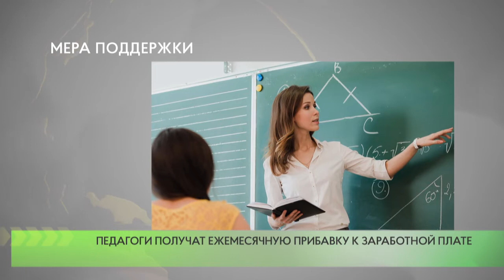Педагоги получат ежемесячную прибавку к заработной плате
Подмосковные педагоги с января 2022 года начнут получать ежемесячную прибавку к заработной плате в размере 5-ти тысяч рублей.